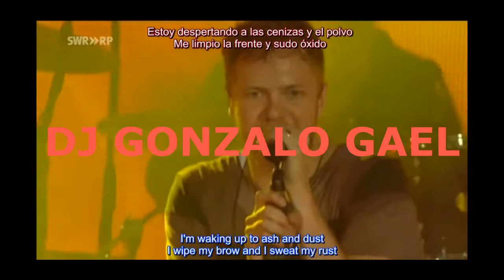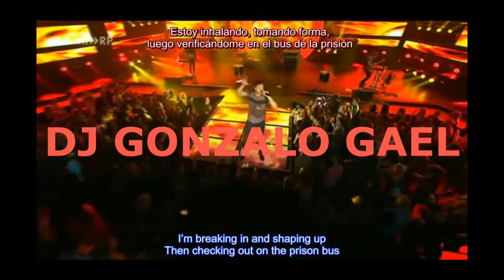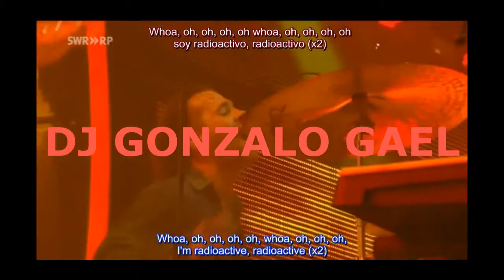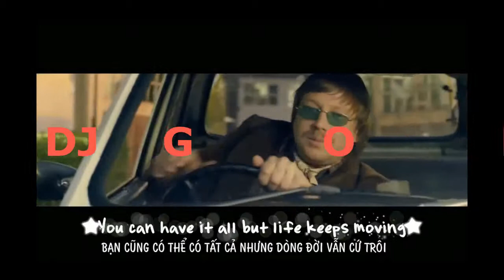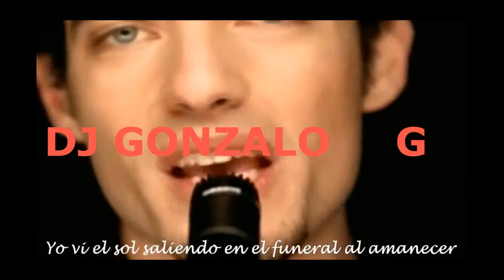INDIE VIDEOMIX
El segundo video que le hago a mi hija, para ti Ferchis!!